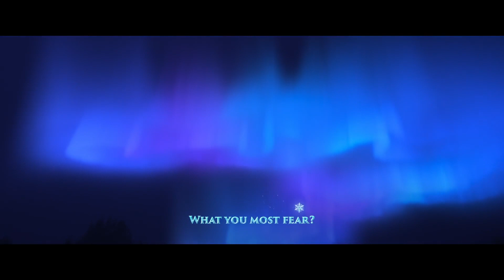All Is Found From Frozen 2 Backwards!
Evan Rachel Wood sings this one in reverse from Frozen 2!
I certainly enjoyed making this video in reverse haha
What'd you hear? Let me know down in the comments.

Sources!